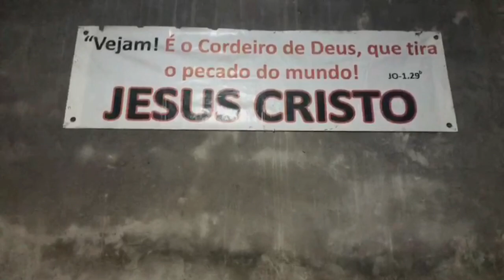Gideões Missões na Zambézia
O Casal de Missionários Pr.Fernando Ferreira e Mirte Ferreira
fazendo a obra do senhor Jesus Cristo na província da Zambézia.

Una-se aos Gideões Missionários e ajude a obra missionária no mundo.

Seja um contribuinte:
▷ CONTRIBUA COM OS GIDEÕES MISSIONÁRIOS DA ÚLTIMA HORA
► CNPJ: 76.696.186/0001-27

▷ BANCO ITAÚ
▷ CAIXA FEDERAL
- Agência: 0921 | Conta Corrente: 89-4 | Op. 003
▷ BANCO BRADESCO
- Agência: 0332-8 | Conta Corrente: 17699-0
▷ BANCO SANTANDER
- Agência: 3872 | Conta Corrente: 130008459